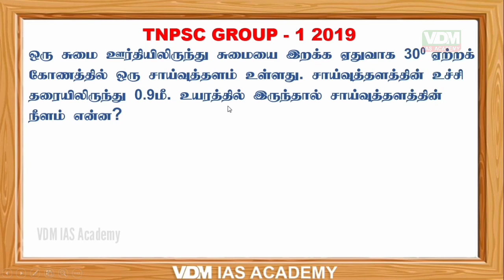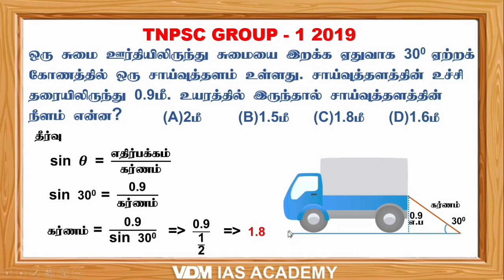Tnpsc Maths | Trignometry | Group 1 2019 Solved paper | tnpsc maths shortcuts | TRB Maths